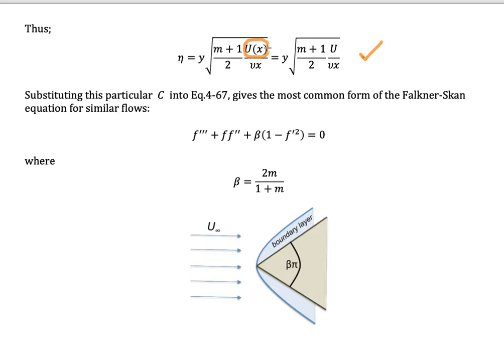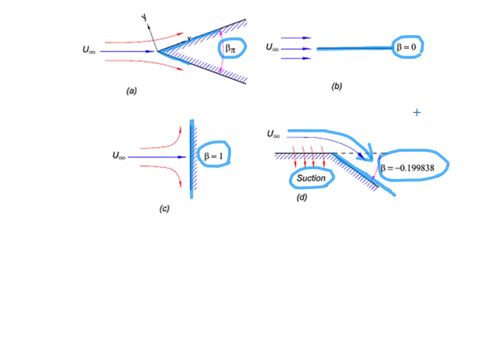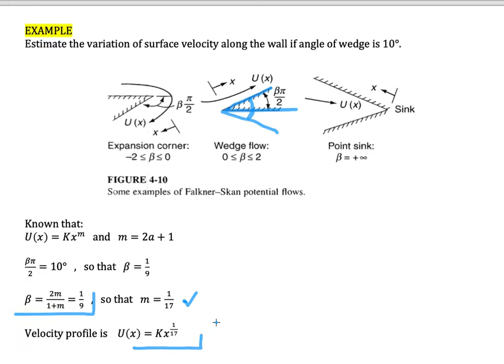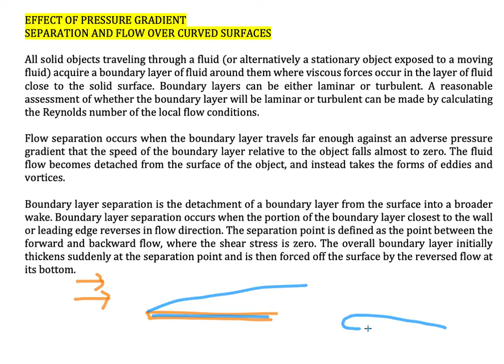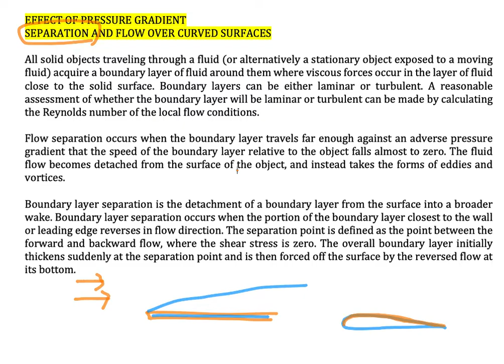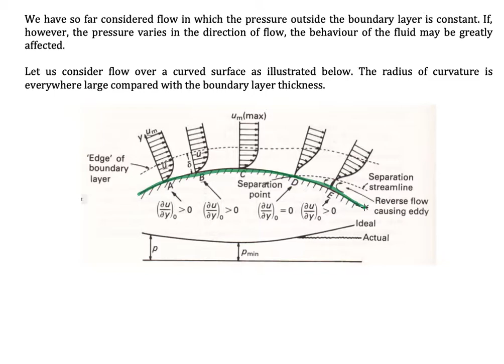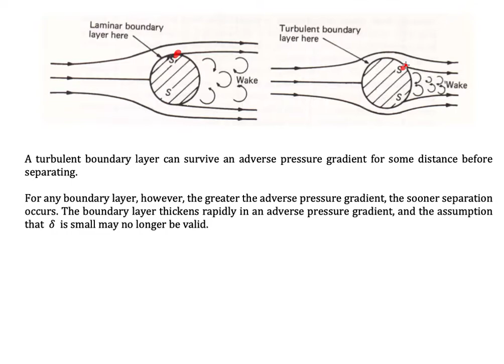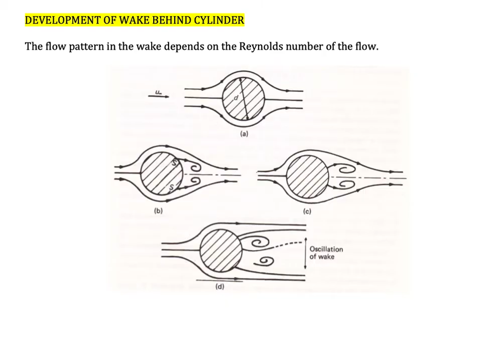Boundary layer - 5 Falkner Skan solution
In fluid dynamics, the Falkner–Skan boundary layer (named after V. M. Falkner and Sylvia W. Skan) describes the steady two-dimensional laminar boundary layer that forms on a wedge, such as flows in which the plate is not parallel to the flow. It is also representative of flow on a flat plate with an imposed pressure gradient along the plate length, a situation often encountered in wind tunnel flow. It is a generalization of the flat plate Blasius boundary layer in which the pressure gradient along the plate is zero.